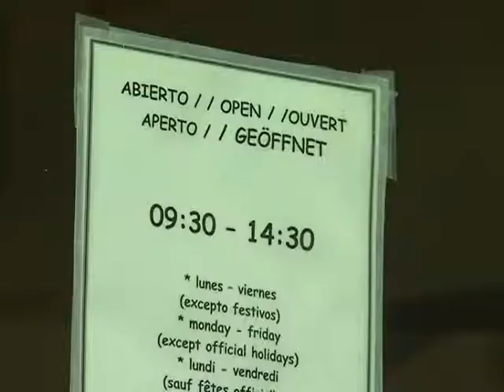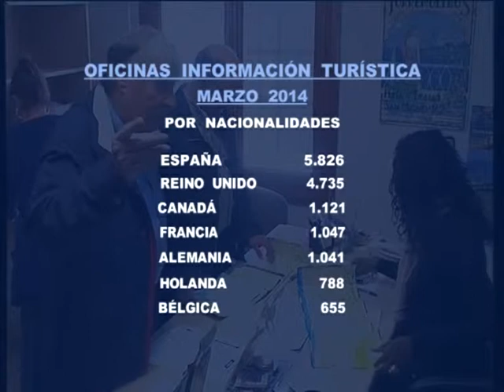OFICINA INFORMACIÓN TURÍSTICA